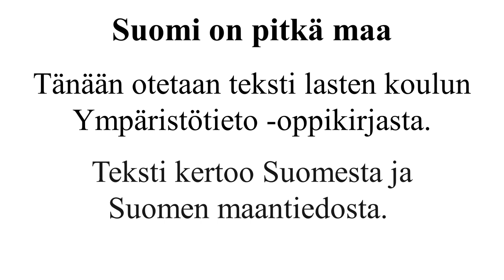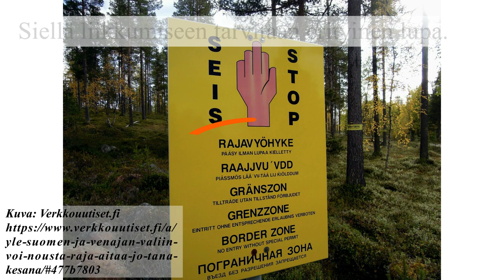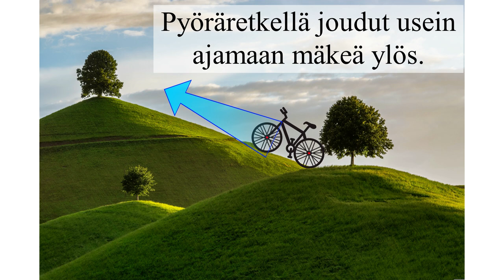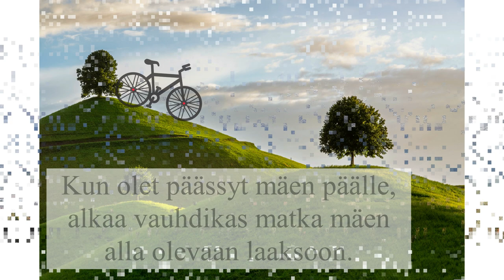Luetaan yhdessä: osa4 "Suomi on pitka maa"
Kysymykset: paina linkki

Taso: B1.2